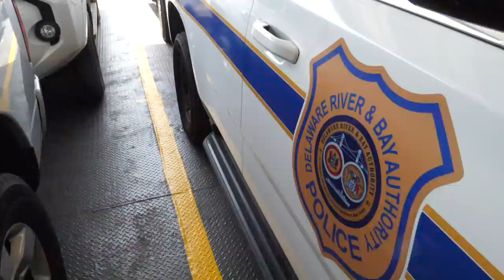Biggest & Best Ferry Wave I have Ever Seen!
Today is historic! Not only did we just score super fun surf on the Outer Banks, but on the way home we committed to charging the ferry wave. Some how, some way this Ferry Wave keeps getting better!? Today was buy far the biggest ones that I've ever witnessed. Stoked for the Hurricane to pass by New Jersey & bring some nuts surf! Thanks for all the love & support NUB NATION for the win! - Ben

Music in this VLOG:

Love Is Blind (Instrumental Version)
Coma Svensson

Crucial Doubts
Max Anson

From Paris
Ash Sculptures

Your Heartbeat (Instrumental Version)
Particle House